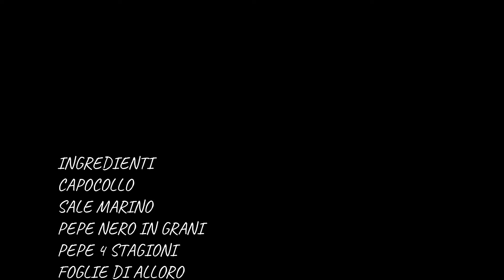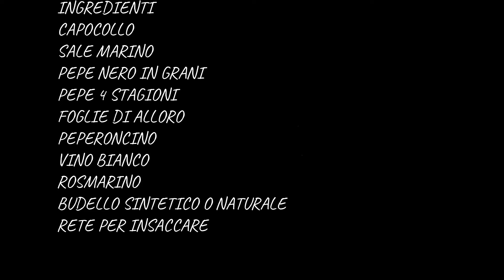CAPOCOLLO O COPPA (STAGIONATO)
Da adesso anche voi potete fare il capocollo o coppa in casa, niente scuse!!! C è solo un problema una volta aperto finirà in un nano secondo 🤣🤣🤣🤣